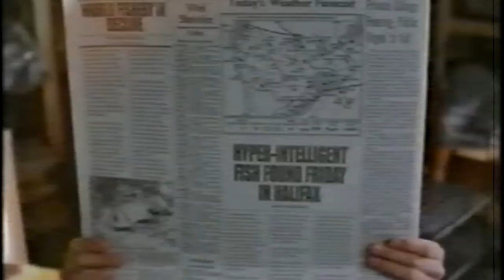Incredible Story Studio-The Fish Story- Edit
Incredible Story Studio-The Fish Story